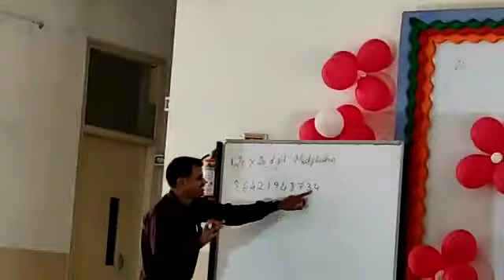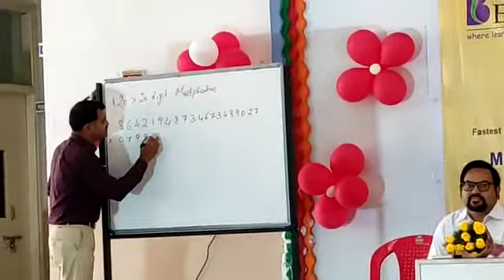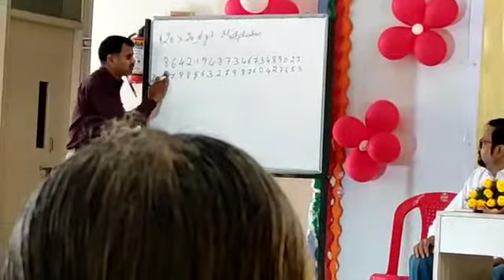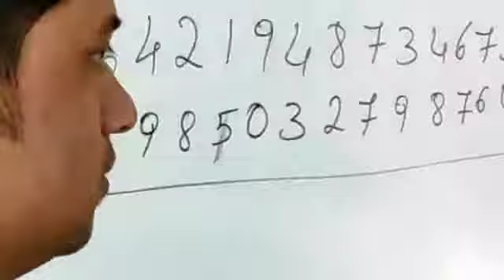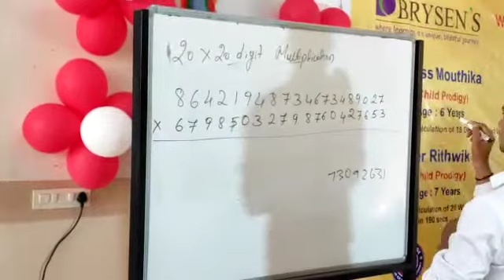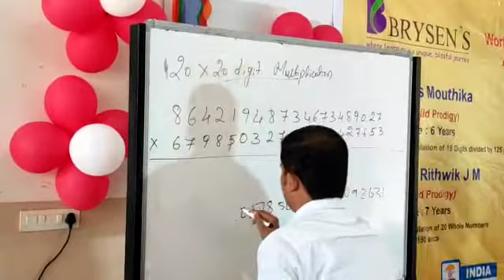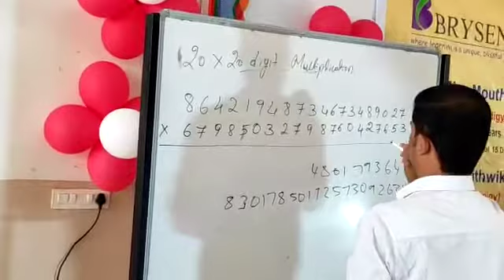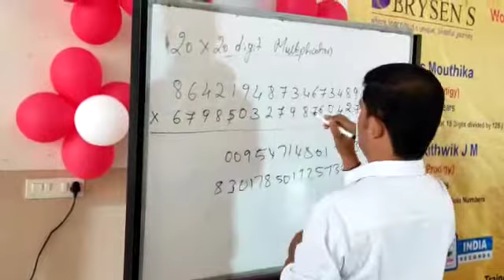high range book of world records fastest mind calculation shashank D Sagar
high range book of world records shashank D Sagar